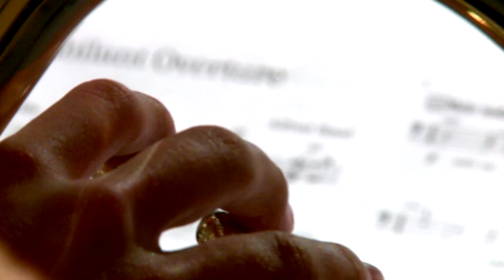2021 Russellville Band Promo Video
Promotional video for Russellville, Arkansas Bands 2021.